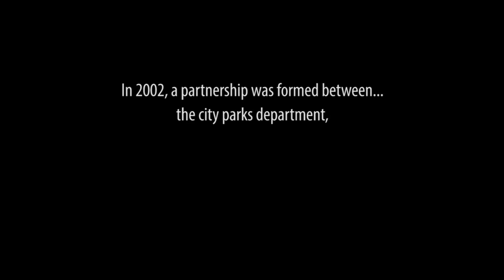Under the 5 (mood reel)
The I-5 Colonnade is a distinctive, sustainable, and extreme urban mountain bike complex unlike any the world has seen; an archetypal model of human innovation, recreational engineering, and volunteer cooperation. A culmination of imagination, resourcefulness, perseverance, and hard work, the I-5 Colonnade is the world's first urban mountain bike park of its nature. Sustainable, distinctive, and extreme.

Please support: Evergreen Mountain Bike Alliance, AwesomeLand.com, Fluidride, GHY Bikes, DWB Racing, Recycled Cycles